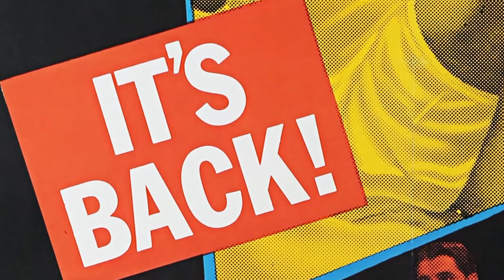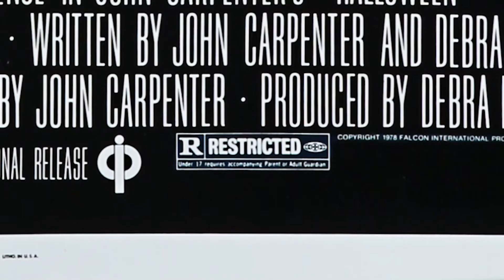Poster Highlights | Horror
With over 40 horror titles in our CinemaPosterLiveAuction, Prop Store's Poster Specialist Mark takes us through some of his favourite horror poster classics from the auction.